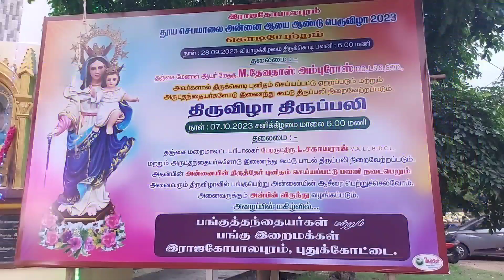தூய செபமாலை அன்னை ஆலய கொடியேற்ற விழா